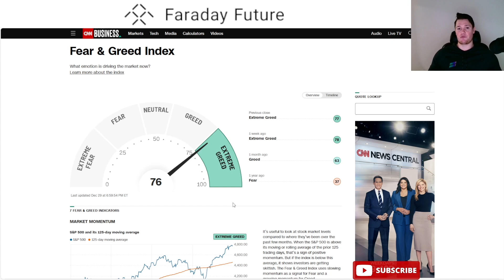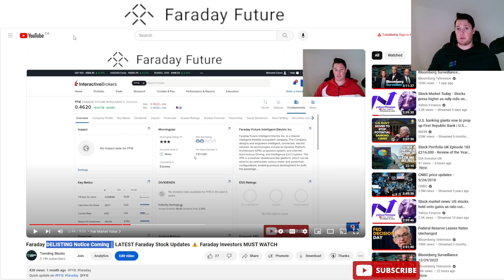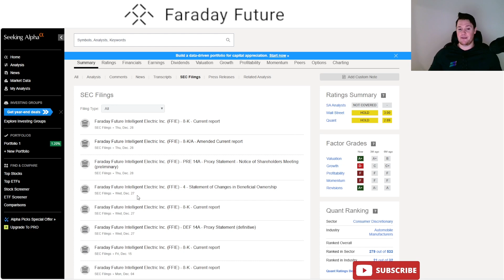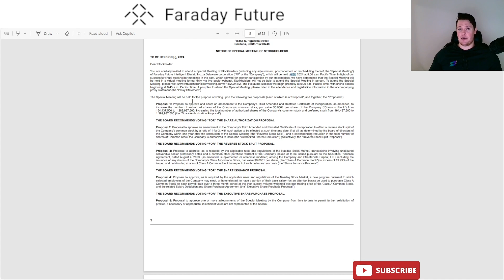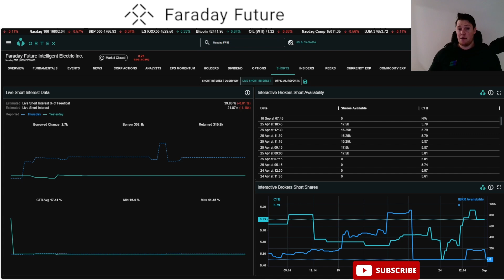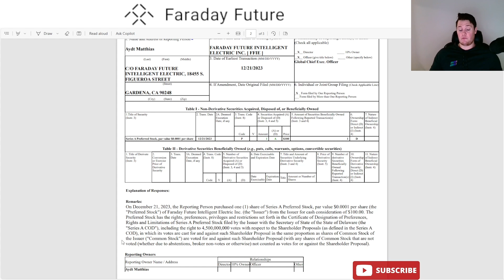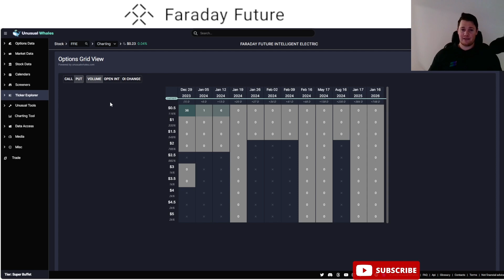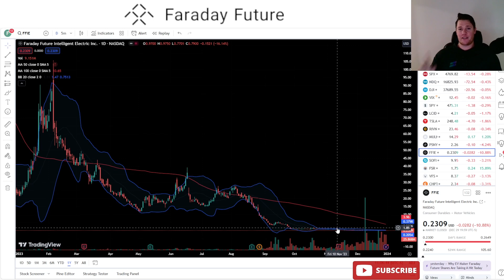ANOTHER Faraday REVERSE SPLIT... │ Faraday ISSUES Pref A Share - Guarantees RS ⚠️ MUST WATCH V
Quick update on FFIE faraday $FFIE